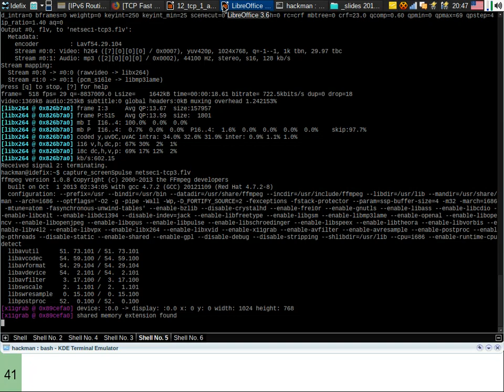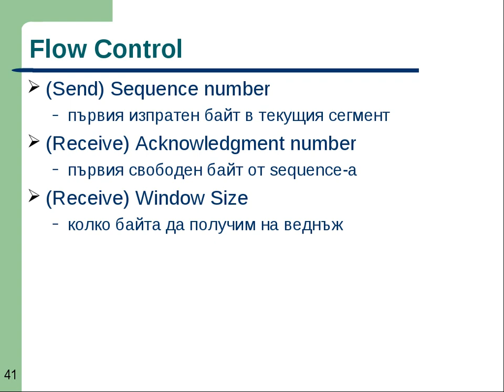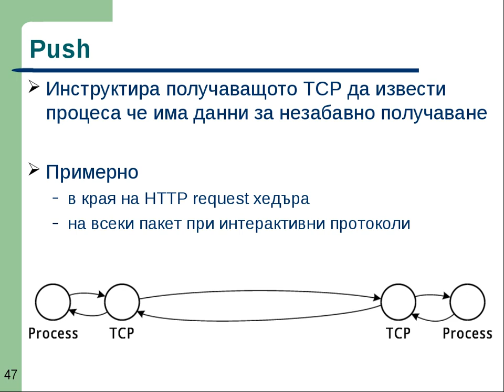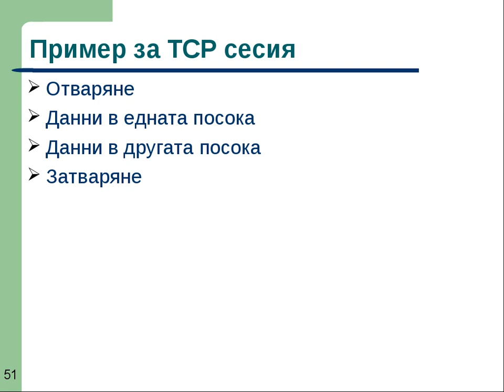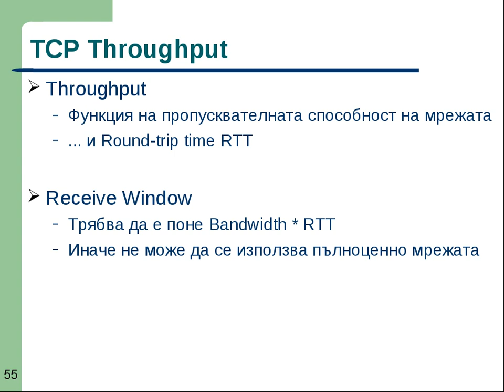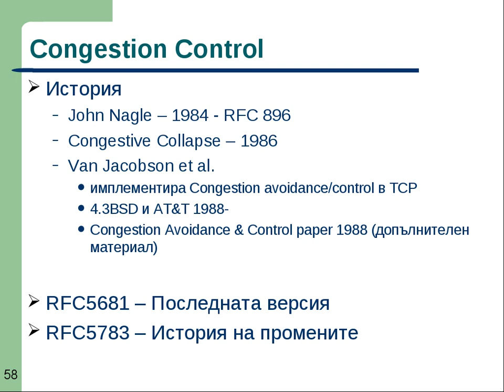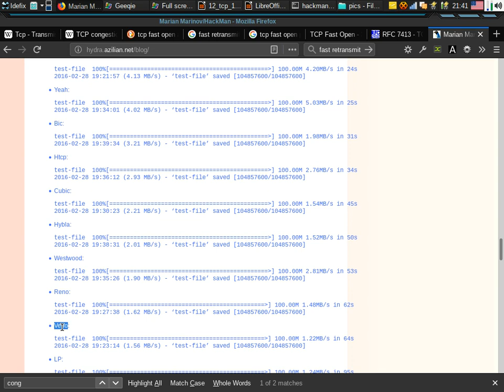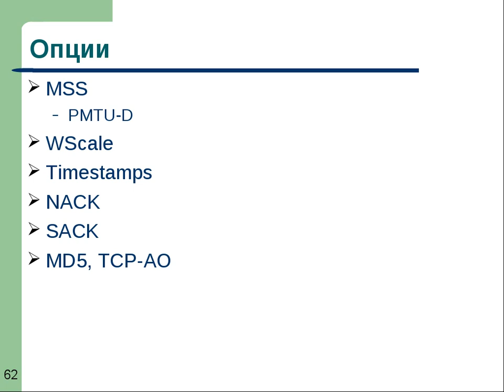NetSec I - TCP part 4